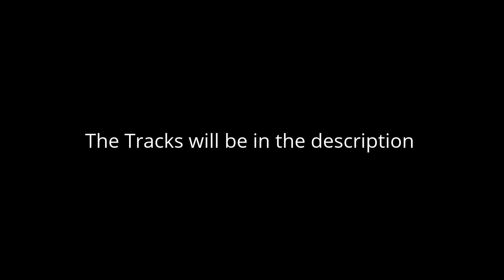DeWalt Cup Series Schedule Picks (CLOSED , CANT WAIT FOR 2017)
DeWalt Cup Series Tracks Possible -
Atlanta (day or night)
Auto Club (day, Night is taken for race 16)
Bristol (day or night)
Charlotte (night)
Chicagoland (day)
Darlington (night)
Daytona (day or night)
Dover (day)
Homestead-Miami (night) taken race 26
Indianapolis (day)
Infineon (day)
Kansas (day)
Las Vegas (day)
Martinsville (day)
Michigan (day)
New Hampshire (day)
Phoenix (day or night)
Pocono (day)
Richmond (night)
Talladega (day)
Texas (day)
Toyota Raceway (evening)
Watkins Glen (day)

ANY RACE TRACK CAN BE RACED 2 TIMES IN A SEASON BUT NOT BACK TO BACK

Schedule so far

RACE 1 -  DeWalt 500 at Daytona (DAY)
RACE 2 - Chevy 400 at Pocono (DAY)
RACE 3 - Roll the Dice 400 at Las Vegas (DAY)
RACE 4 - Drive it your Way 400 at Toyota Raceway (NIGHT)
RACE 5 - Austin speaks 400 at Dover (DAY)
RACE 6 - Fire Keepers Casino 400 at Kansas (DAY)
RACE 7 -  Food City 500  at Bristal (DAY)
RACE 8 - Target 499 at Talladega * (DAY)
RACE 9 -  M&M'S Crispy 500  at Atlanta (NIGHT)
RACE 10 -  Brickyard 400 at Indianapolis (DAY)
RACE 11 - Kroger 350 at Sonoma (DAY)
RACE 12 - Chezz it 355 at the glen (DAY)
RACE 13 - Advanced Auto Parts 500 at Texas (DAY)
RACE 14 - Bojangles Southern 500 at Darlington (NIGHT)
RACE 15 - Minecraft 500 at Talladega (DAY)
RACE 16 (FINAL RACE BEFORE CHASE) - NOS Energy Drink 500 at Auto club (NIGHT)
CHASE RACES
RACE 17 - Mountain Dew 600 at Charlotte (NIGHT)
RACE 18 - McDonalds 400 at  Indianapolis (DAY)
RACE 19 (ROUND OF 16 ELIMINATION) - Chevy Rock and Roll 400 at Richmond (NIGHT)
RACE 20 - Life is Strange 400 at Dover (DAY)
RACE 21 - KFC 500 at Bristol (NIGHT)
RACE 22 (ROUND OF 12 ELIMINATION)  - Monster Energy 355 at The Glen (DAY)
RACE 23 - The MarCo. Custom Diecast 350 at Sonoma (DAY)
RACE 24 - The Jeff Gordon 24EVER 500 at Martinsville (DAY)
RACE 25 (ROUND OF 8 ELIMINATION) - Super Mario Maker 3DS 500 at Phonix (NIGHT)
RACE 26 (FINAL 4 CHAMPIONSHIP) - NMTDRA 400 at Homestead - Miami Speedway (NIGHT)

FOR EXAMPLE - Race 26 Homestead NMTDRA 400